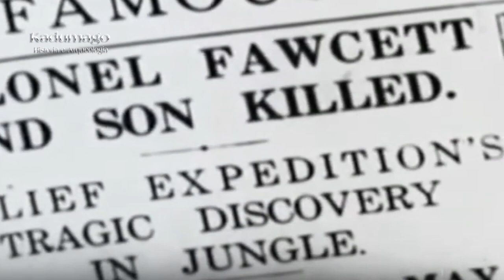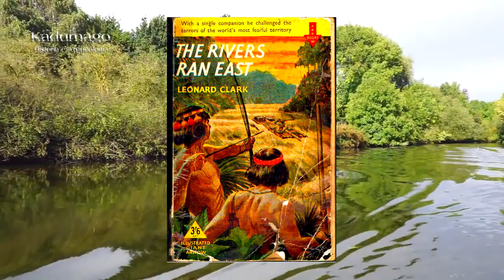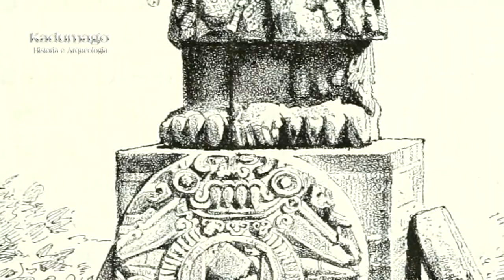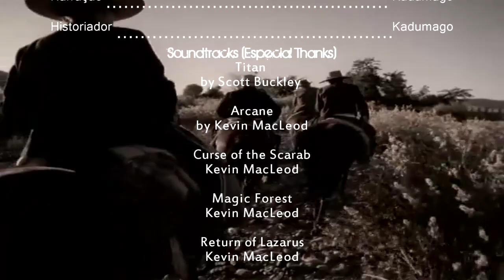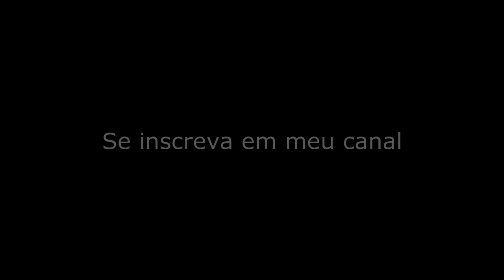A Cidade Perdida de Z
O Coronel Percy Fawcett acreditava que havia uma cidade perdida nas profundezas da floresta Amazônica a qual ele chamou de Z. Com suas várias expedições que fez a América do sul, ele relatou muito do que encontrou por lá  naquela época. Ele defendia ardentemente que a América do sul tinha sido outrora habitada por uma civilização muito avançada tecnologicamente, as comparando até mesmo com o antigo Egito. Mais de um século depois o seu desaparecimento ainda continua sendo um mistério para nós.

Título Original:
A Cidade Perdida de Z - O Mistério do desaparecimento de Percy Fawcett

✅Meus e-books:
Ruínas Antediluvianas - O Reino Perdido de Osíria:
✅Minhas Ilustrações:
Soundtracks/credits:
Titan/by Scott Buckley:

Back To Vik/by Text Me Records / Leviathe:
by: Text Me Records / Leviathe